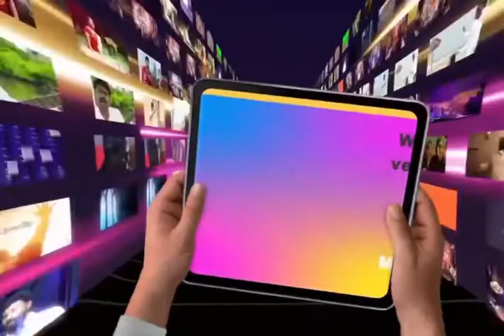இன்றைய வேத விடியல் Daily Bible Short Message 16/01/22 / Light Of City International Christ Mission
Inraya Vedha Vidiyel
Ps. Albert Gunaseelan